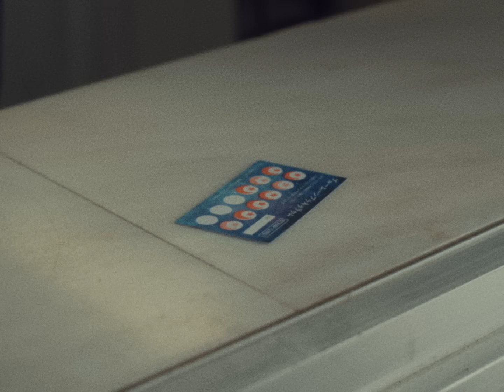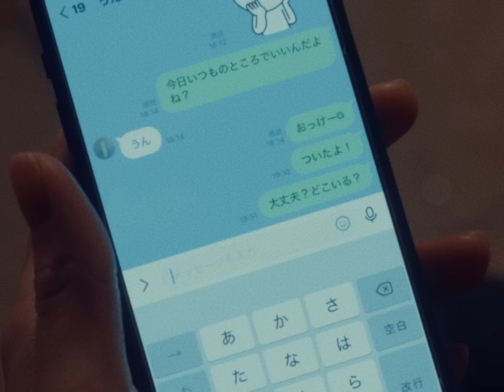きゃない - 愛の言葉【OFFICIAL MUSIC VIDEO】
【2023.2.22 Release 7th Digital Single「愛の言葉」】

17歳の時に人生で初めて作詞作曲をした処女作です。
当時の彼女に好きや愛してるという言葉を使わずに気持ちを表現したいと思い書いたのがきっかけです。
音楽に対する初期衝動や夢を存分に盛り込んだ曲で、ギターフレーズから始まるところや90年代漂うメロディが僕の好みを象徴してる曲です

出演：青木柚　瀧七海　高橋大翔

監督：井樫彩
プロデューサー：涌田秀幸
撮影：田中平太
照明：藤井聡史
編集：山本彩加
助監督：江口龍之介
スタイリスト：後藤泰治
ヘアメイク：池上豪
キャスティング：山下葉子
撮影助手：山崎聖史　足達豊
照明助手：小坂卓　照屋貴史　竹島雅弘
カラリスト：北山夢人
制作車輌：南柱根　村松大輔　徳増秀樹
AP：伊達水珠
美術協力：内田紫織
協力：ふなばしロケーションズ「ふなロケ」　船橋市総合教育センタープラネタリウム館　株式会社 BASE　日本照明　グリフィス　IMAGICA
エキストラ協力：小川楓　柿崎玲奈　加藤翔　名古屋ちはる　幡乃美帆　まお　海国りん　山根佳秋子
制作：C&I entertainment

---CREDIT
Lyric & Music：きゃない
Arrangement：きゃない

Vocal & Acoustic Guitar：きゃない
Keyboards：工藤はるか
Electric Guitar：外園一馬
Bass：林あぐり
Drums：渡邊シン

Recording&Mixing：牧野 “Q”英司
Mastering：前田康二(Bernie Grundman MASTERING)
Vocal Recording Studio：atelierQ
Band Recording Studio：VoltaStudio ~Recording~

■「愛の言葉」歌詞
冷えた僕の手が君に触れた ただそれだけで
悩んでいたこれからの事
もうどうでも良くなって
ここ二、三日は何をすれば君と僕が
顔をしわくちゃにして笑い合えるのか
考えているんです

愛の言葉で作った自転車に君を乗せて
当たり前を越えてゆくよ
過去の諸々は捨て去って
世界中誰も知らない二人の言葉握りしめて
双子座の夢の中で いつまでも

使い古した愛の言葉でも 昨日を超えるから
きっとまた明日も二人で 笑っていけそうです

いつか二人が一つになれる時が来るとすれば
その時は肩を並べて見えない物を見に行こう
そばにある愛情になれて
意味がわからなくなっても
無くしてから気付く事の 無いように

いつまでも